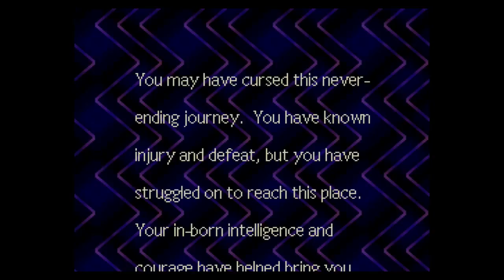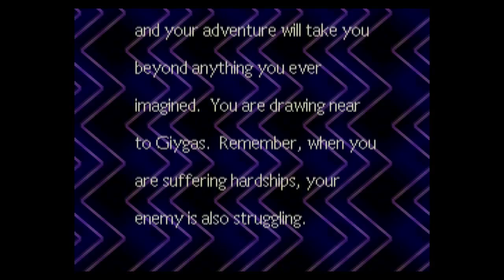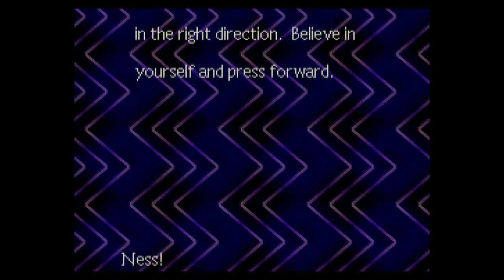Let's Play EarthBound: Episode 42 Overcomming Shyness the movie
Comming soon too a theater near you